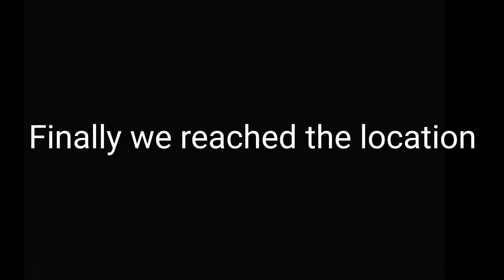Bike kangdoi iduk dopik lo || Karbi Anglong || Sirvomu vlogs